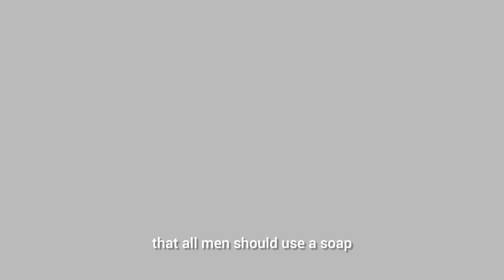The Ultimate Guide to Body Washes For Men | Why you should switch today | Soap vs Body Washes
Hey there, gentlemen! 🌟 Are you still using that old bar of soap? It's time to upgrade your shower game!

 In this video, we're diving into the "The Ultimate guide to men's body washes", showcasing the best options to keep your skin fresh, clean, and hydrated.

From invigorating scents to hydrating formulas, we’ve got you covered with top picks tailored specifically for men's unique skincare needs. Whether you're dealing with dry skin, looking for an anti-odor solution, or just want to feel refreshed, these body washes will transform your daily routine.

Why Switch to Body Wash?
- Hydration and moisture
- Tailored for men's skin
- Easy and convenient to use
- Wide range of scents
- Gentle on the skin

Chapters:
0:00 - Introduction
0:50 -
1:30 -
2:10 -
2:50 -
3:30 -
4:10 -

- Ultimate guide to men’s body washes
- Best body washes for men
- Men’s skincare routine
- Hydrating body wash for men
- Anti-odor body wash for men
- Body wash for sensitive skin
- Men’s grooming tips
- Best men’s body wash brands
- Top body washes for men
- Men’s shower products

Elevate your shower experience with the best body washes for men. 🚿✨

Thanks
Subhojit Bose
The New Leaf Team